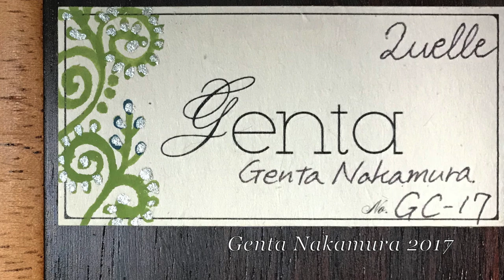Fumiatsu Hattori Summer Serenade (Hirokazu Sato)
- クラシックギター専門店 メディア・カーム -

Guitarist    Fumiatsu Hattori

Guitar        Genta Nakamura

Sound        Hideo Morii

Assistant  Kyoko Shichi

Photo        Kyoko Kurihara